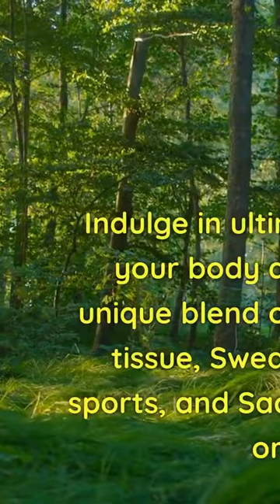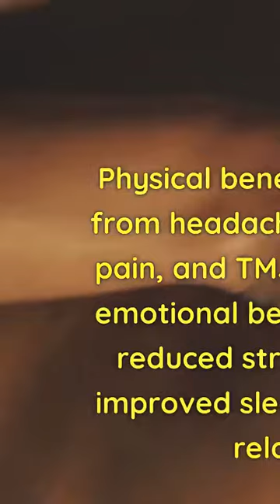Head massage, is a gentle therapy that restores balance and promotes healing in the body.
Escape the Chaos & Stress with a Swedish Massage

Head Massage or Sacral Cranial Massage is a gentle yet powerful form of bodywork that helps to release tension and promote healing throughout the body. This technique is based on the idea that the cranial bones, the sacrum, and the cerebrospinal fluid that surrounds the brain and spinal cord are all interconnected and that by applying gentle pressure and manipulation to these areas, we can help to release blockages and promote healing throughout the body.